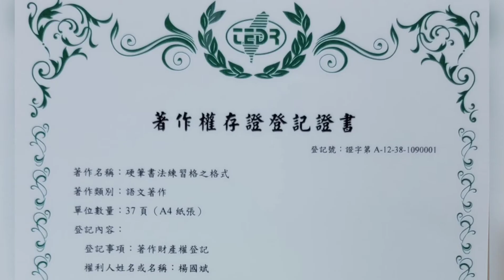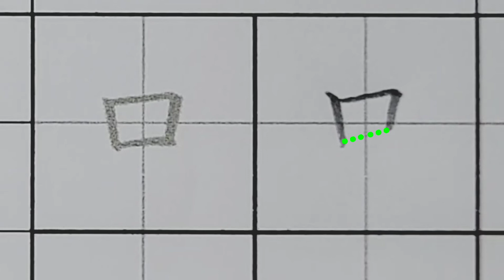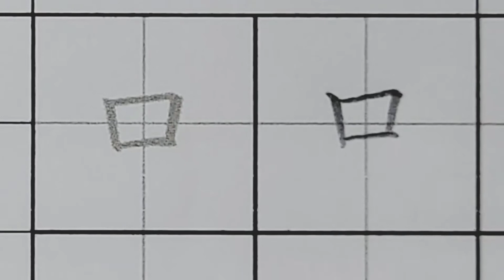B02P01 3國字5畫以內#口